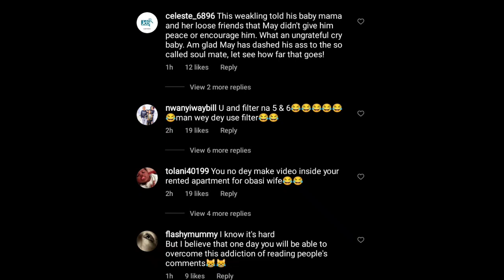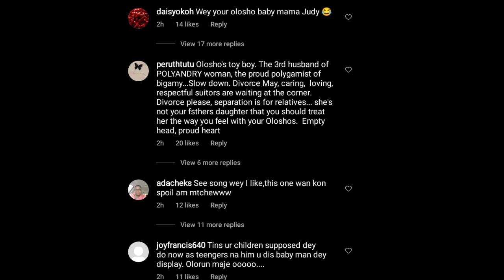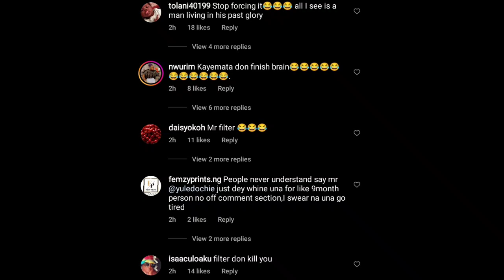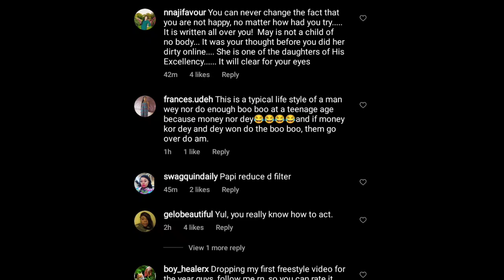🔥👉YUL EDOCHIE dïsgrācèd after he showed Public support to JUDY AUSTIN to mòçk MAY EDOCHIE says FANS